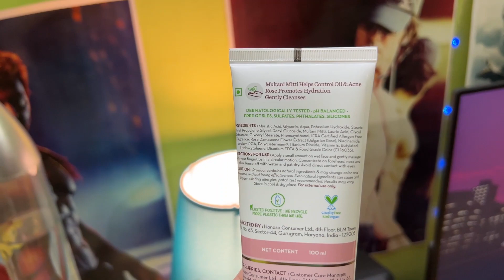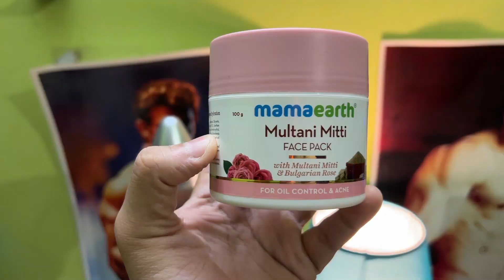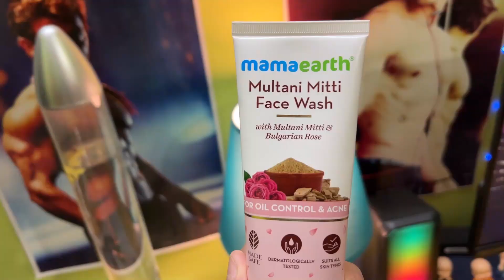পূজার আগে Skin Brightening করার জন্য কিনলাম Mamaearth এর New Multani মাটির Face Wash Face Pack